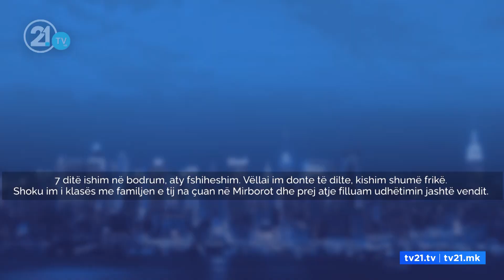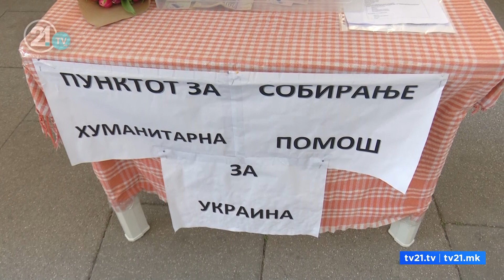Gjithë shtëpinë ta "fusësh" në një valixhe| Kristina për Tv21 rrëfen se si duket të ikësh refugjat